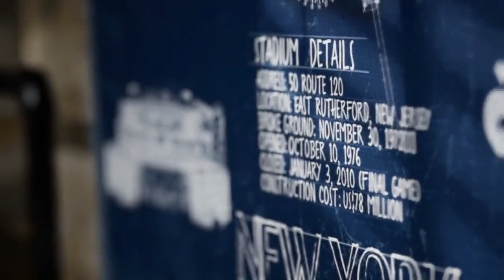Giants Stadium Wall Art